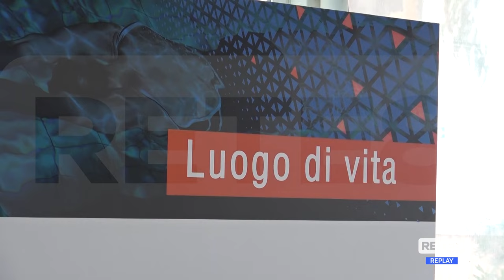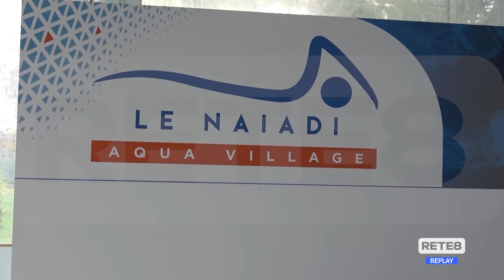Le Naiadi - Club Acquatico, "noi dispiaciuti"